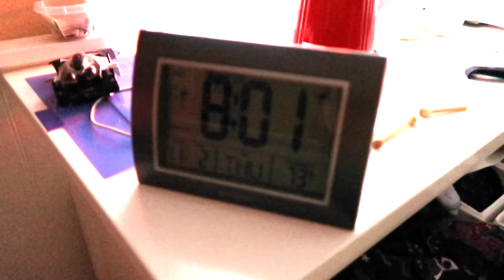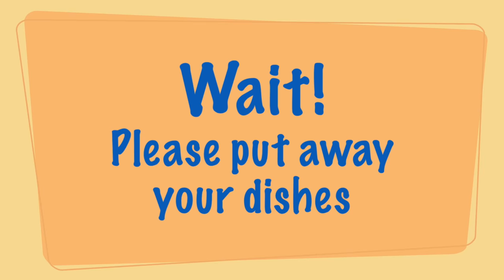RYAN'S SCHOOL MORNING ROUTINE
Ryan is in 6th grade- his 1st year of middle school and now, looking good matters!  See how he gets ready for school in the morning and how he makes his hair soooo fresh :-)
8voar3a4f6fqeoXcIwP
HBoy-RfIuCbCkxB5
0IvJyOuI&list=PLdfhysj_QEZFMHpe44ZT6iCNcDnkIfBOR
14zGRPH
E10IoBx4UcbrIf

BRENNAN is a witty, fun-loving, athletic 14 year old water polo player, golfer and
swimmer who roots for Manchester City, the LA Chargers, the Washington Capitals
and aspires to be President.